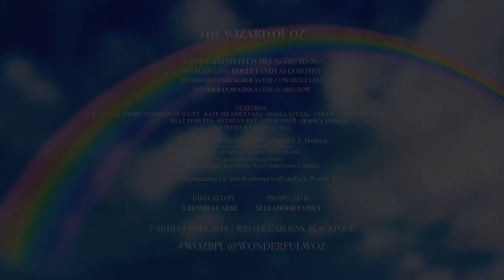The Wizard of Oz Trailer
This Christmas, join Emmerdale's Kelvin Fletcher (Tin Man) and X-Factor Sensation Holly Tandy (Dorothy) down the yellow brick road to the Emerald City for an unforgettable adventure!